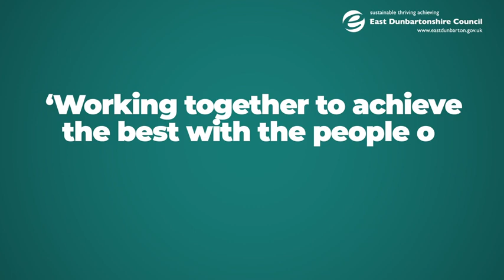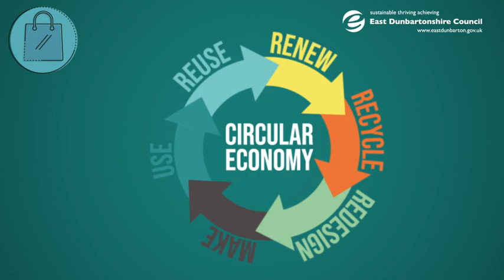Public Performance Report 2022/23 - Local Outcome 1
This Public Performance Report for 2022/23 forms part of our Strategic Planning and Performance Framework and provides a summary of how the Council has delivered services across the reporting year and the impact those services have had on the people and businesses of East Dunbartonshire. Here learn about Local Outcome 1.